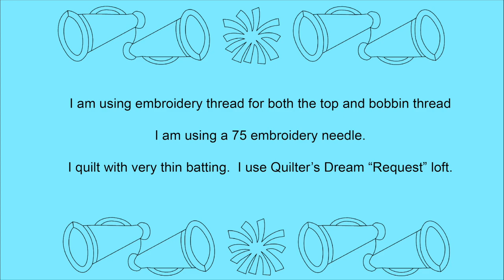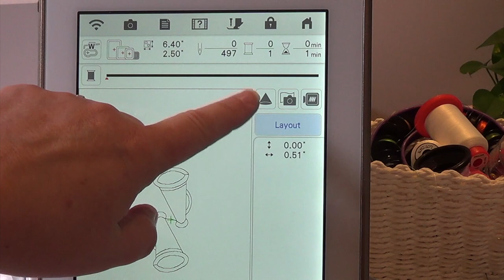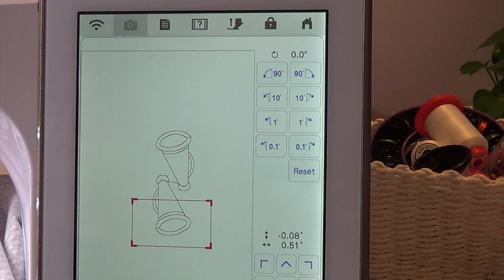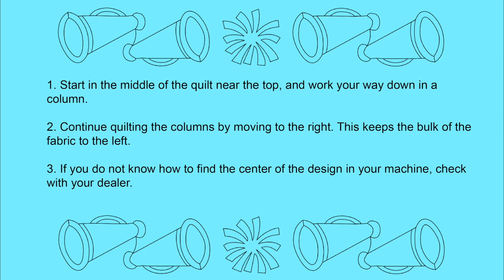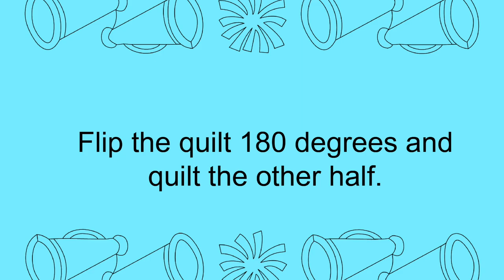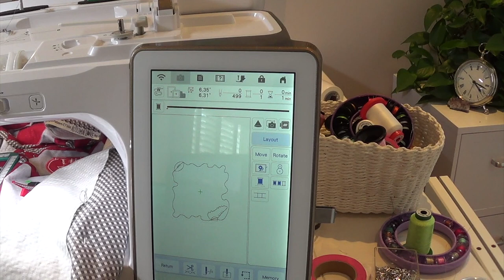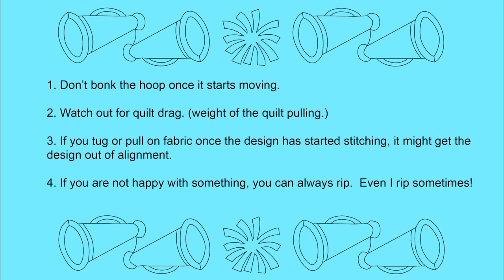Quilting the Game Day! quilt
Instructions on how to use the custom quilting designs that come with the Game Day! quilt pattern from Amelie Scott Designs.